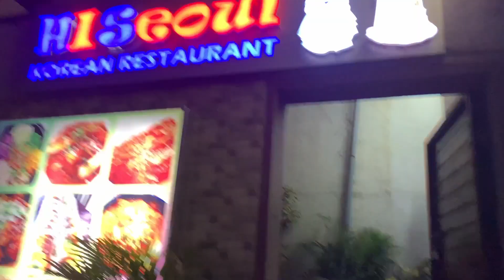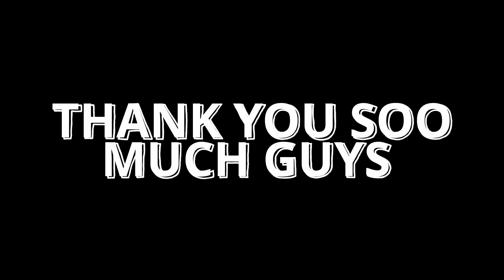Korean cuisine with Friends / Bangalore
Tried Korean Cuisine today with my friends had a explosion of flavour experience, and fun time with my friends, hope you guys enjoy the video as well.